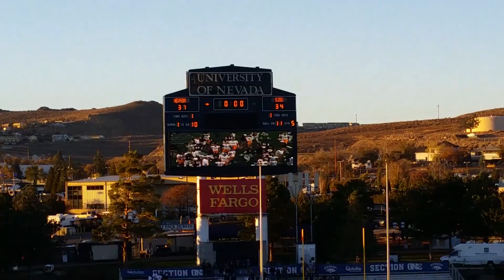the wining play of the Game NEVADA. GO PACK🏈🏈